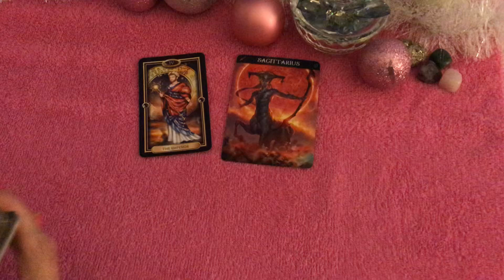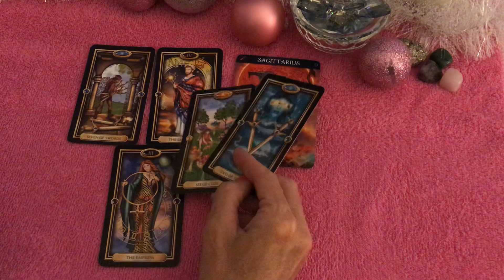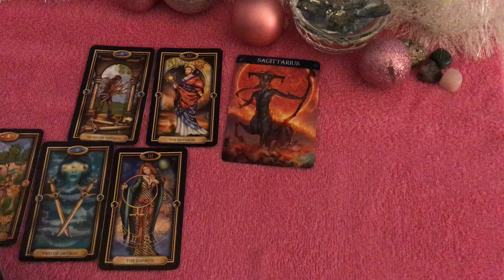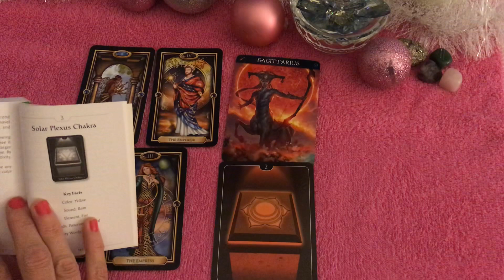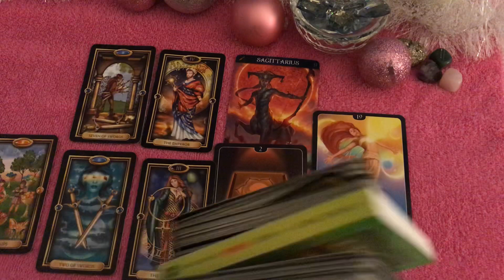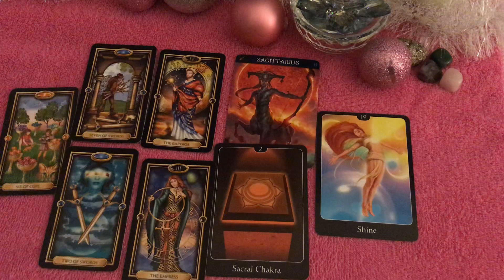Sagittarius weekend energy April 10,11,12...what is your next step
Sagittarius weekend energy    This may or  may not be your day for a message